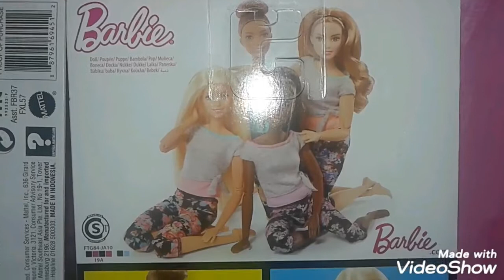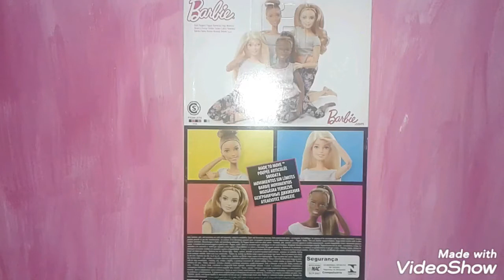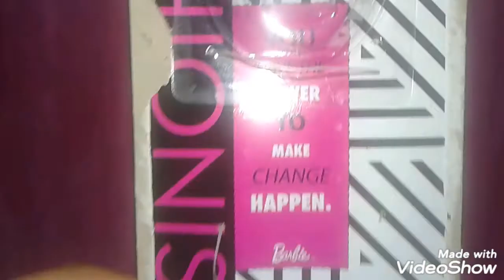Adult Doll Collector: What Did I Get On My 23rd Birthday? (Birthday Video)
Hey Doll Collector. Today is my 23rd Birthday, and I thought it would be fun to
show you guys what I got on my Birthday today. I got a Barbie Fashionista, and a Made To Move Barbie. But can you guess which Fashionista, and MTM Dolls I got today? Well, just watch the video to find out.

And just a side note the reason why I wasn't talking in this video is because it was night time, and I don't want to disturb the Neighbors upstairs. And also, my Intro/Outro shows my Characters wearing Party Hats.